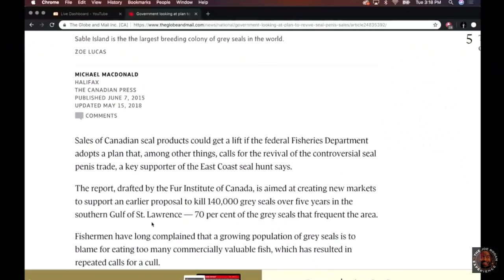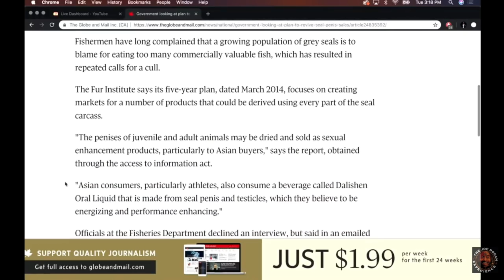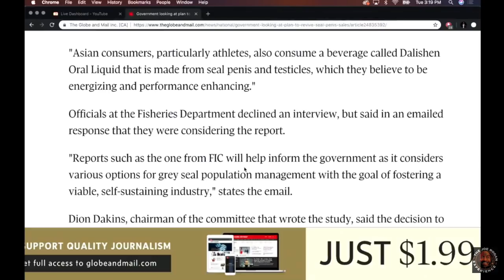Joe Rogan - William von Hippel: Viagra Could Save Endangered Species